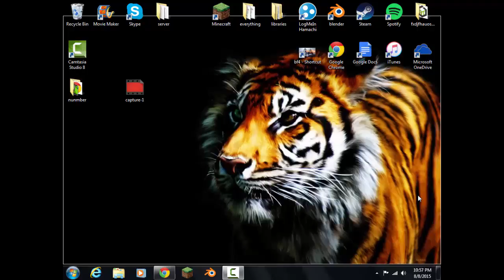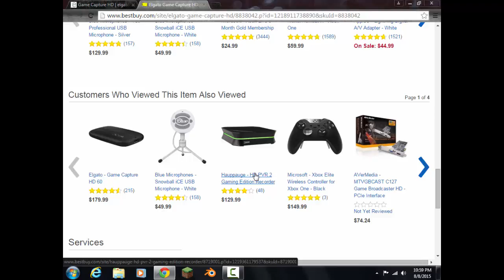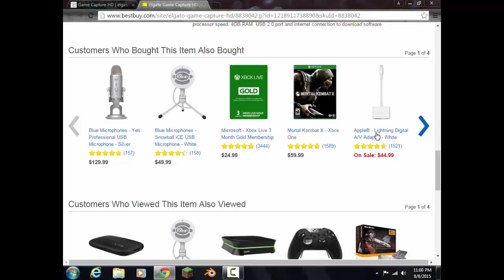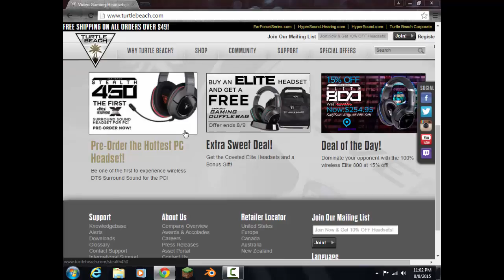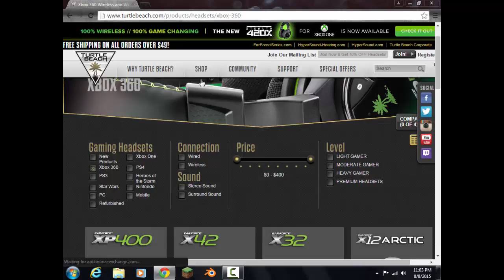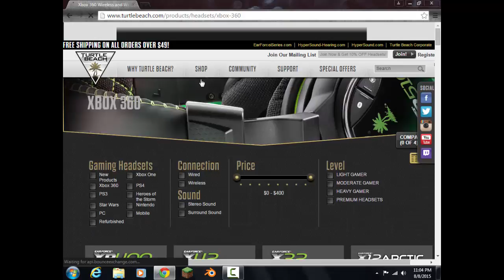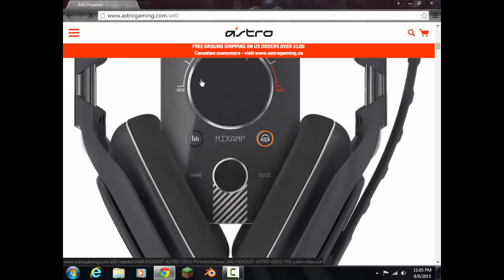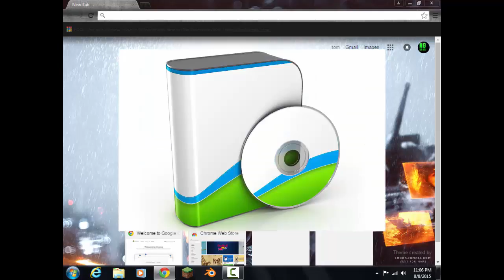how to start a youtube in 4 easy steps !!!